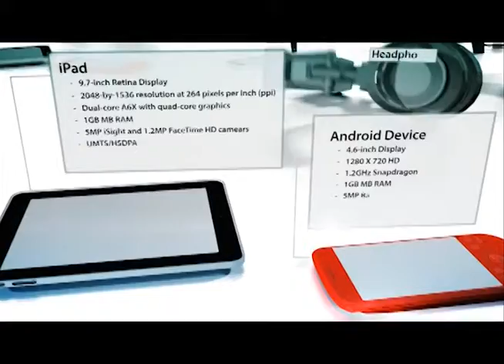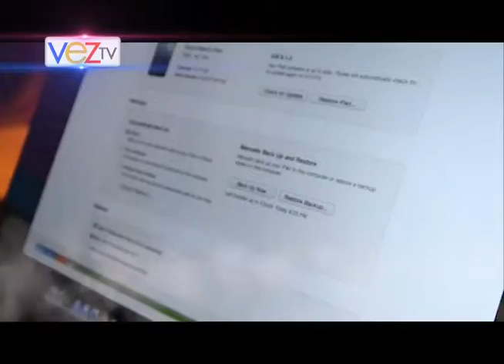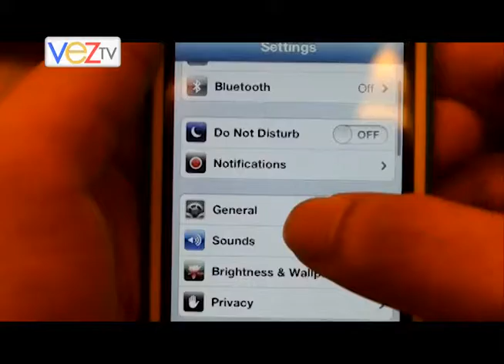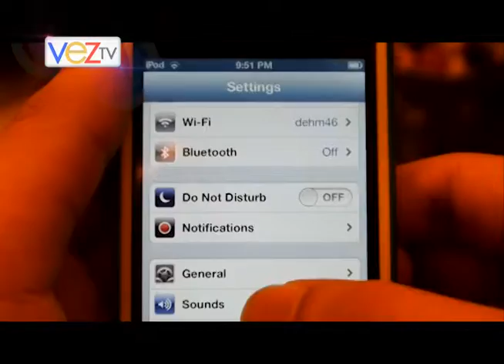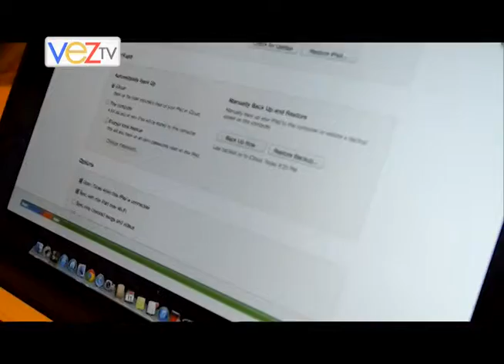3/17/13, Episode 4: TechnoGeek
VEZ Tennyl Dehm taught us some tips on how to upgrade and restore your iOS devices.